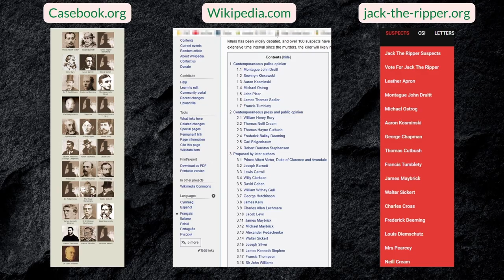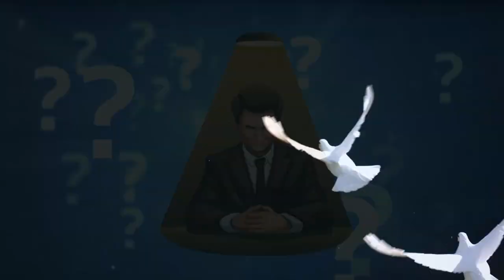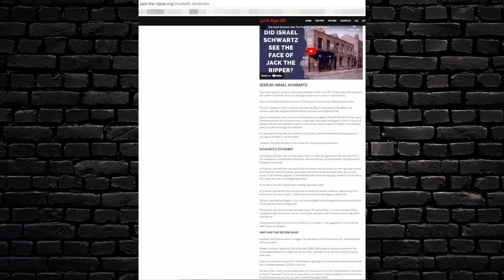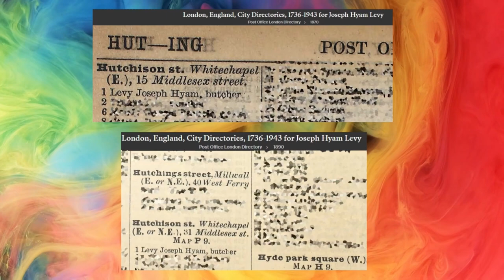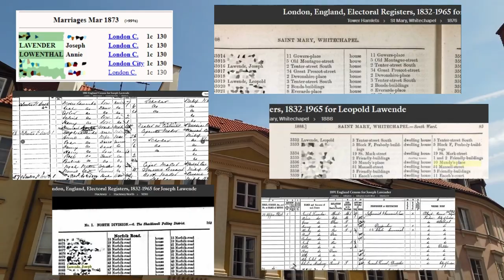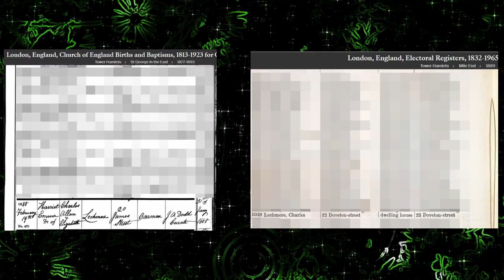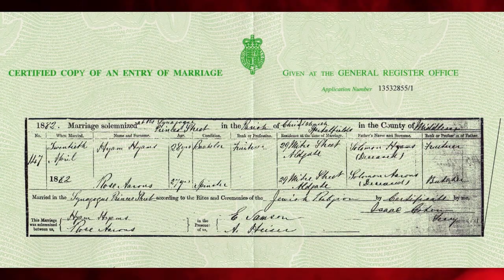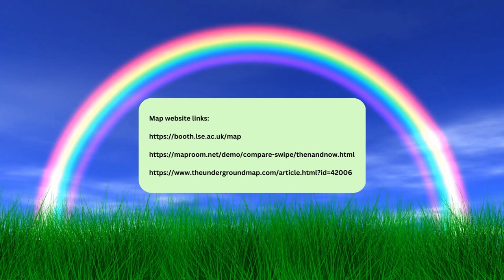A JACK THE RIPPER Special - PART TWO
A JACK THE RIPPER Special – 135 Years of Deception (PART 2).
The Great Ripper Conspiracy: Solved or unsolved?